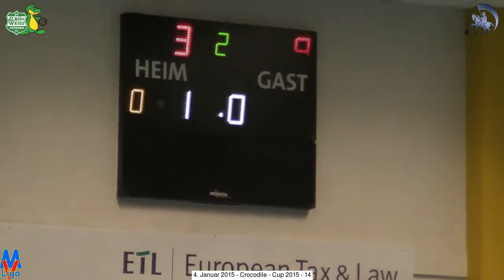Spiel 14 GW II - FHC